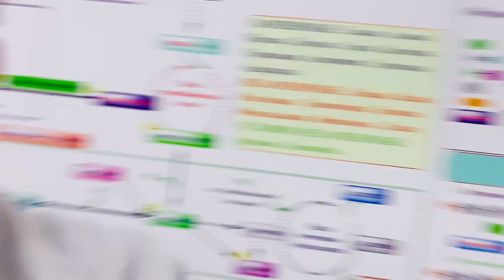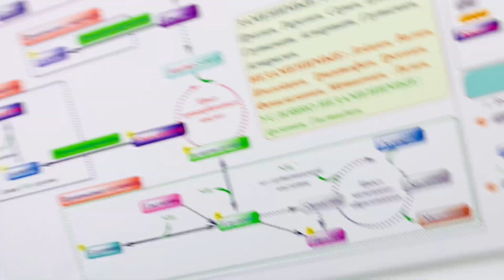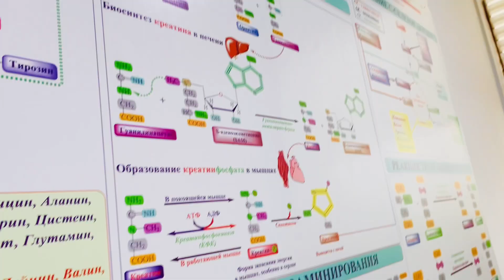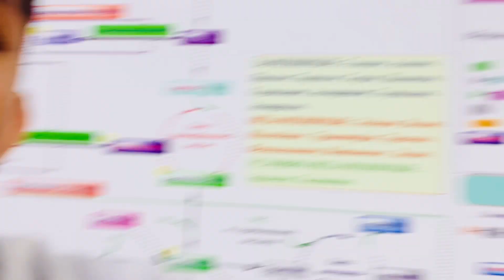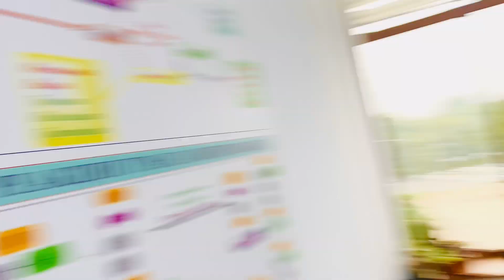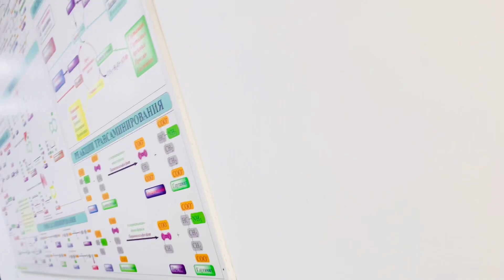First time dosto sa interview Kia | MBBS abroad students in tajikistan